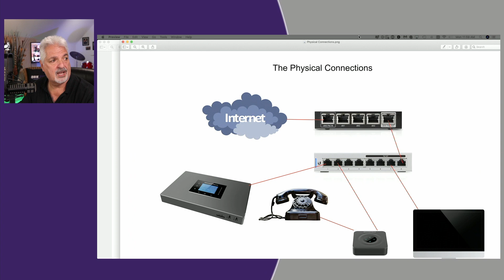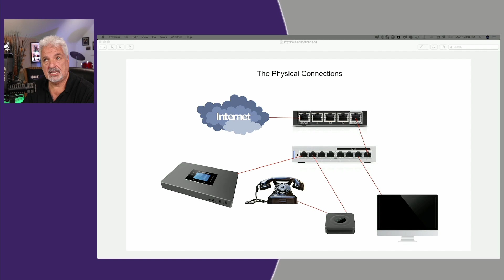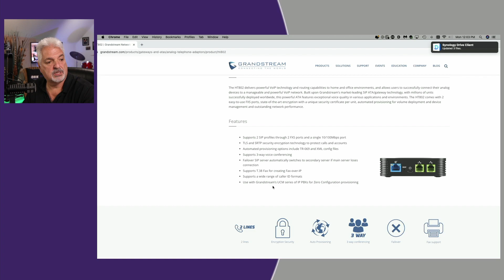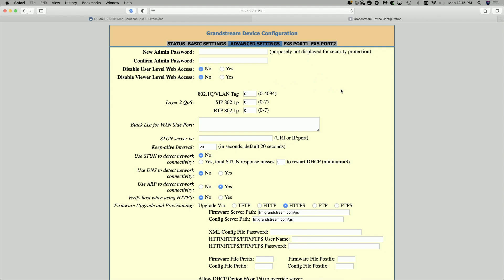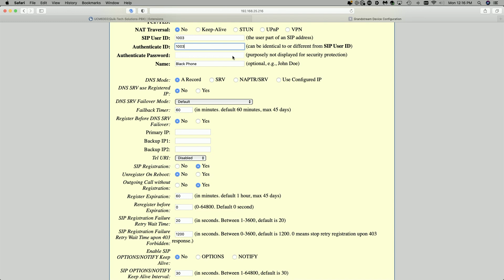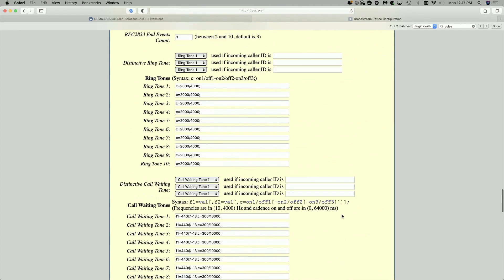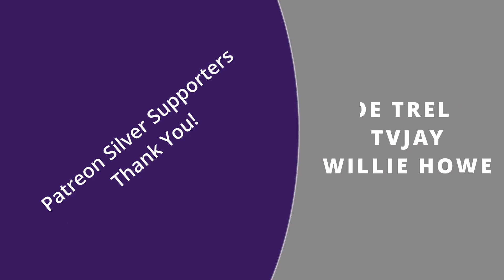How I Connected A Rotary Phone To VoIP Phone System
In this video, How I Connected A Rotary Phone To VoIP Phone System, I show you how I connected an old rotary desk phone to a modern day VoIP phone system.

0:00 Introduction
0:30 What Is An ATA?
1:37 What's Inside The Box
1:15 A Look At The Physical Connections
2:17 HT802 Features
3:42 HT802 Software Configuration
7:00 Test Calls
8:52  Summary
9:16 Closing Segment
9:50 Patron Recognition

This video is not made for or intended for kids.

All images used in this video are my own or taken from pixabay.com.

About Tony:
I am a retired educator of 32 years. I started out as an instrumental music teacher and evolved into technology support. After many years of providing technology support to teachers and students, the last ten years of my career, I was in a leadership position of Technology Coordinator and also Supervisor of Technology. My passion has always been helping people. I hope to continue helping people through my YouTube channel.

Regards!!